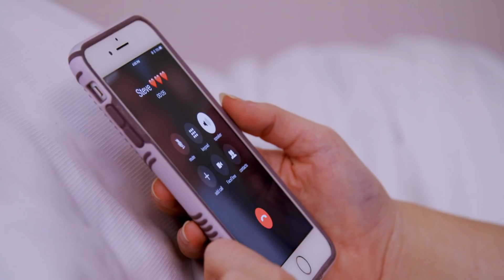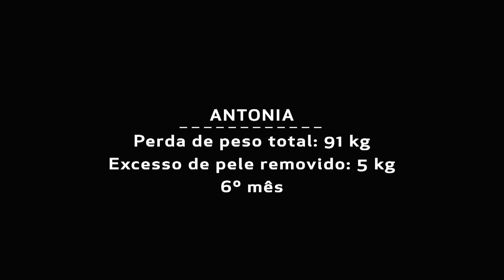Homem adora o novo visual da namorada | Emagreci, e agora? | Discovery H&H Brasil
Antonia acabou de sair da cirurgia de remoção de pele e precisa da ajuda do namorado durante o pós-operatório. Será que ela tomou a decisão certa?